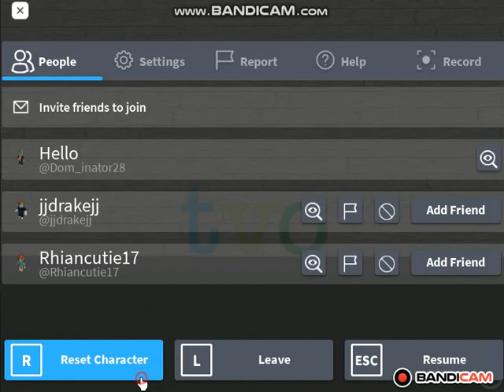Playing TVOKids Roleplay On Roblox